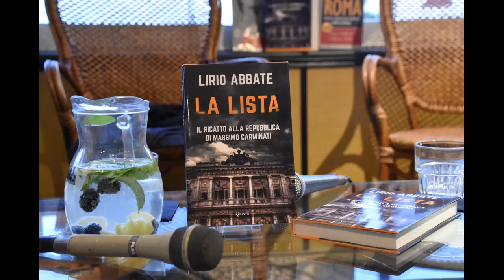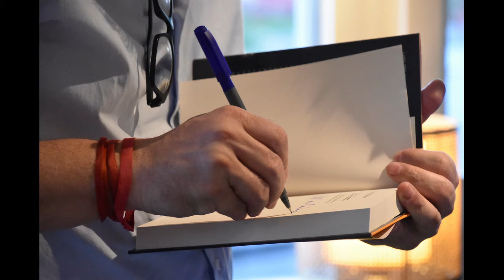Lirio Abbate, presenta la Lista - Ostia Hotel Sirenetta